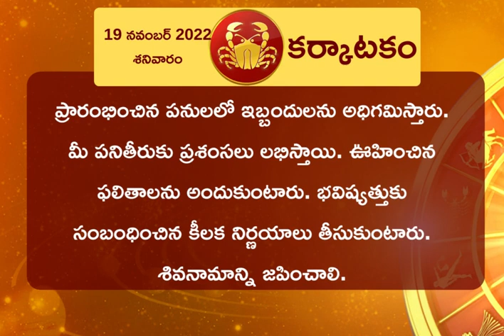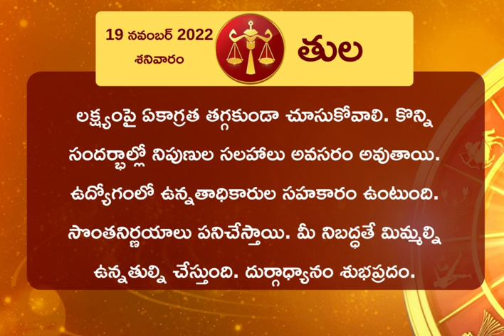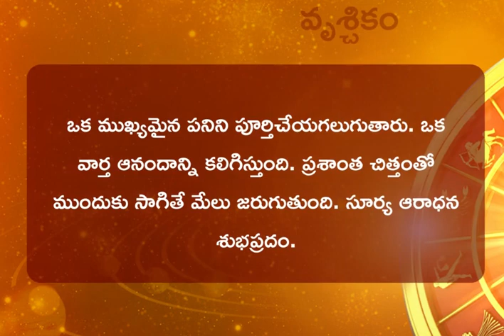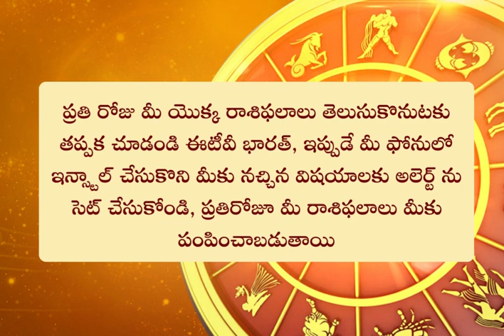Horoscope Today: ఈ రోజు రాశి ఫలం ఎలా ఉందంటే? || HOROSCOPE TODAY ASTROLOGY IN TELUGU || Rasi Phalalu